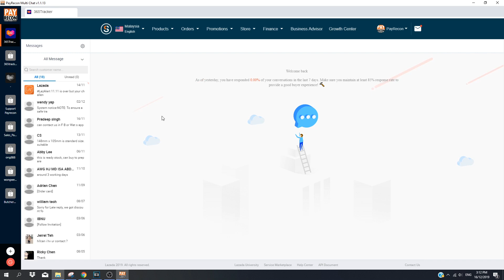Multi Chat Preview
Preview of PayRecon's Multi Chat(Free to Download)
You can interchange between different marketplace's chatroom and different social platform chatroom.
Jangan ketinggalan peluang jualan di lazada,shopee, fb , wechat.
Perkenalkan produk baru kami - Multi Chat.
Platform sembang terpusat, platform sembang semua-dalam-satu, untuk pengurusan yang lebih mudah, masa respon yang lebih cepat dan menutup jualan dalam masa yang singkat.
PERCUMA untuk memuat turun untuk diri anda hari ini!

不要错过任何销售机会在来赞达 ,虾皮, 脸书,微信
向您介绍我们新发布的产品– Multi Chat。
集中式聊天平台，多合一聊天平台，可简化管理，缩短响应时间并立即关闭销售。
立即免费下载！

Don’t miss any sales opportunities at lazada,shopee,facebook ,wechat
Introduce to you our newly released product – Multi Chat.
A centralized chat platform, an all-in-one chat platform, for easier management, faster response time and closing sales in no time.
FREE to download for yourself today!